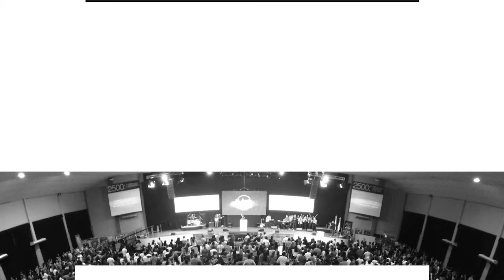Pr. Fernando Glaría • ¿Qué buscáis? • Domingo 14 de mayo (Mañana)